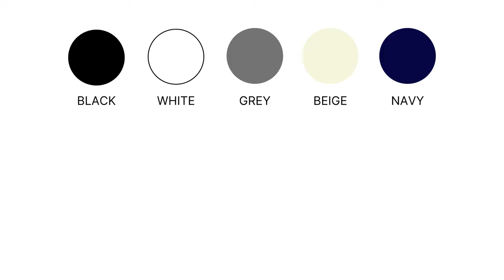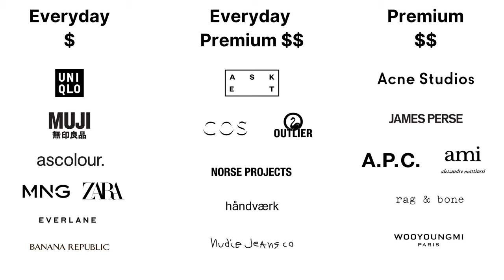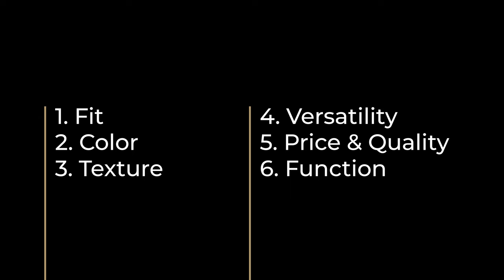How To Build A Minimalist Capsule Wardrobe | The Basic Principles (Men's Essentials)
There is often a misconception that a minimalist wardrobe is boring, that you have to use the same clothes every single day. However, with some thought, a minimalist wardrobe can look just as finished and polished as a complicated one.

In this video, I'm going to share some guides to look sharp while maintaining a minimal wardrobe.

Six Principles:
1. Fit
2. Color
3. Texture
4. Versatility
5. Price & Quality
6. Function

List of Brands:
Everyday: Uniqlo, MUJI, AS Colour, Mango, Zara, Everlane, Banana Republic
Everyday Premium: Asket, COS, Outlier, Norse Projects, Handvaerk, Nudie Jeans
Premium: Acne Studios, James Perse, A.P.C, AMI, Rag & Bone, Wooyungmi, Common Projects

Leather jacket and coat are both from Zara (No longer available as they change styles every season).